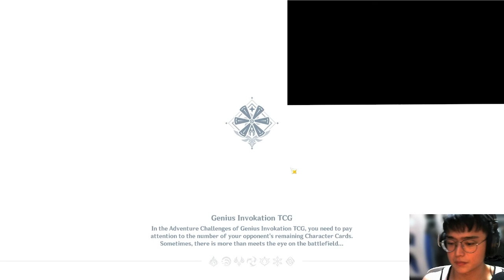Experiencing TCG Quest For The First Time! Will It Be Good?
Yuki tries playing TCG for the first time! Will he enjoy it or will he be depressed from the long, yapping sessions of tutorial and gameplay?!?